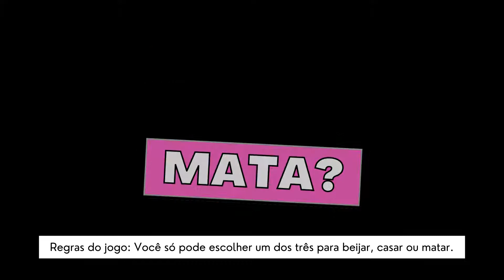K-DRAMA GAME: BEIJA CASA OU MATA?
Hoje decidi trazer um vídeo diferente, um game super legalzinho, aliás quem nunca ouviu falar ou jogou o ''Casa, beija ou mata?'' 😚🔪👰 A versão de hoje é de atores de K-dramas 🤩

Sobre a Suwon: SUWON é um canal de conteúdo centralizado em hanguk (K-drama). Uma passagem mais rápida e fácil para onda televisionaria coreana. Por aqui você encontrará vídeos, bem objetivos, com indicações, clips de cenas, novos dramas, da Netflix, Viki Rakuten e KOCOWA. Além de tendências, premiações e muito mais. Divirta-se assistindo e lendo os conteúdos.